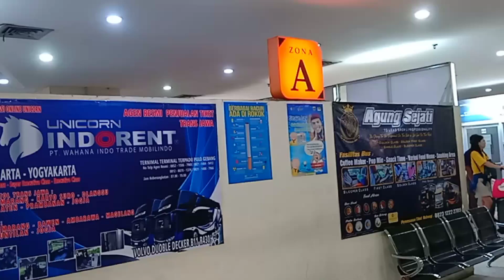SELALU RAMAI KEJUTAN BARU DARI PEMAIN ANYAR || PENUMPANG ANTI LAPAR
assalamualaikum wr.wb salam sedulur kopi pait dimanapun berada,pada sore kali ini kita tidak sengaja melihat pemain baru di dunia bus tujuan jakarta,surabaya,malang dengan fasilitas setara dengan pemain lama full service yang memberikan penumpang kenyamanan tingkat tinggi dan di larang lapar baru duduk saja sudah di kasih snack nah betul sekalai bus ini yaitu Po.MTRANS yg terlebih dahulu buka jalur malang-bali kini melebarkan syaap nya ke jabodetabek.